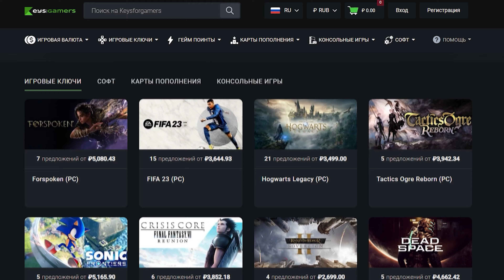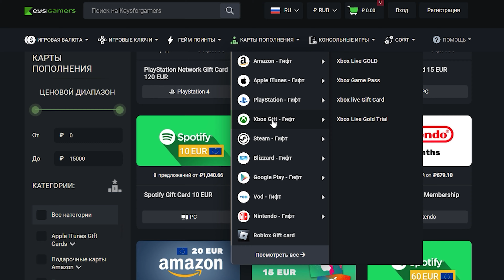ARCHEAGE — C HAWKEYE ПРО НОВЫЙ СЕРВЕР И ТО, СТОИТ ЛИ ИГРАТЬ В 2023 ГОДУ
Archeage — PvP направленная MMORPG, которая хорошо и уже очень давно известна в наших широтах. Недавно в ней открылся новый сервер «Нагашар» и, как никогда более актуальным, будет вопрос: «Стоит ли вообще тратить время на Archeage в 2023 году?» Об этом и многом другом мы поговорили с контентмейкером по этой MMORPG под ником Hawk.
Тоже, кстати, личность довольно известная.
Особой перчинки этому подкасту добавляет тот факт, что записывался он еще до старта нового сервера, и теперь можно сравнить некоторые вангования Хавка с тем, что происходит в игре на текущем этапе.

01:27 - Пару слов о себе
03:07 - Почему вообще AA
05:17 - Что можешь сказать по поводу "Нагашара"
06:48 - Почему фреш старт, а не основа
10:48 - Кто собирается играть
11:52 - Про свой таг
13:13 - Какие планы
15:09 - Вангования о политической ситуации на сервере
17:49 - Прогнозы на сервер
19:45 - Какими классами лучше играть
20:33 - Советы на старт
23:28 - Что будет с АА в будущем